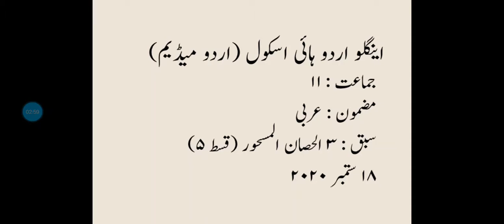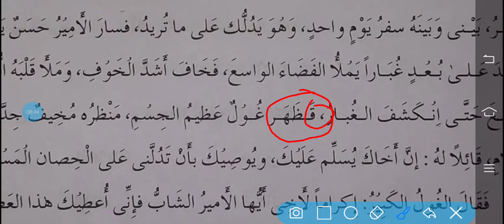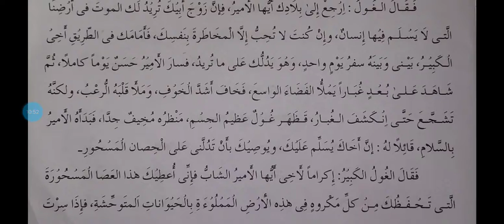std 11 , sub Arabi, ch 3 part 5, 18/09/2020